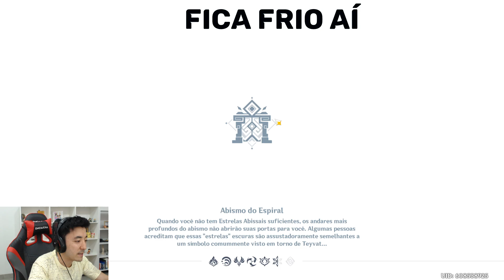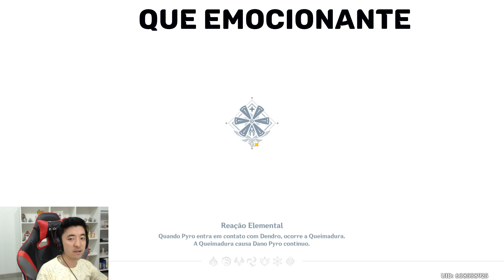GUIA DE CONQUISTAS - ESPECIALISTA ELEMENTAL - 250 GEMAS GRÁTIS - GENSHIN IMPACT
Esse vídeo é um reupload do antigo canal que foi banido pela Mihoyo, gostaria de pedir que mesmo que já tenham visto o vídeo anteriormente, que deixassem o like e um comentário, para melhorar meu algoritmo no Youtube. Amo vcs❤️

Eae galera! Hoje guia de conquistas do especialista elemental! Comentem aí qual próximo guia de conquistas que querem que eu faça no próximo vídeo! Valeu!

00:00​ - Intro
00:31​ - Fica Frio Aí
01:34​ - Terra, Vento e Fogo
04:45​ - Desempenho de bateria pode diminuir em baixas temperaturas
06:48​ - Saudações da temporada
07:19​ - Que emocionante
08:40​ - A Arte da Guerra
09:17​ - Um pouco mais do que um amor inesperado